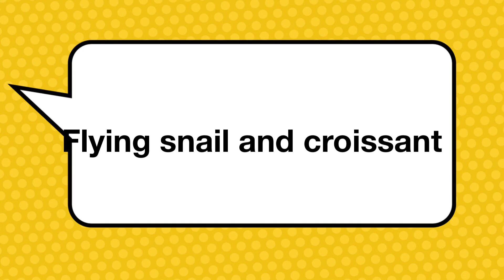Ms Mathiesen Adams Elementary 3rd grade Claymation Spring 2019